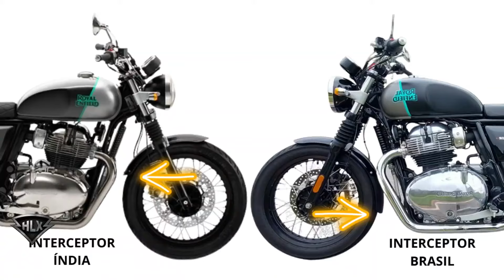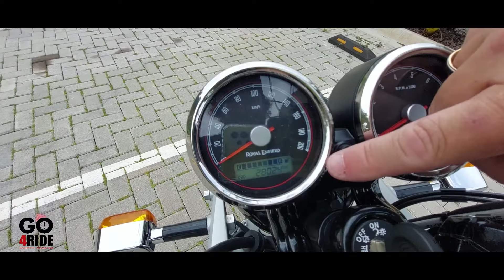CarPoint News - Avaliação (Vivocommoto.com.br) da Royal Enfield Interceptor 650 - 2023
Nosso parceiro do canal @vivocommoto  avaliou a Royal Enfield Interceptor 650, que segundo ele é uma moto com excelente custo benefício. "Rodamos cerca de 600km durante o teste. Vale a pena conhecer e com certeza teria uma. Recomendo, único pênalti é o banco que poderia ser mais confortável".